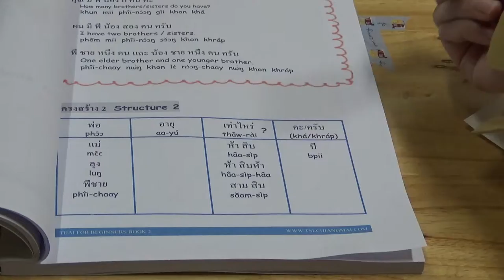Lesson 1: Family Structure 2 (Page 5)